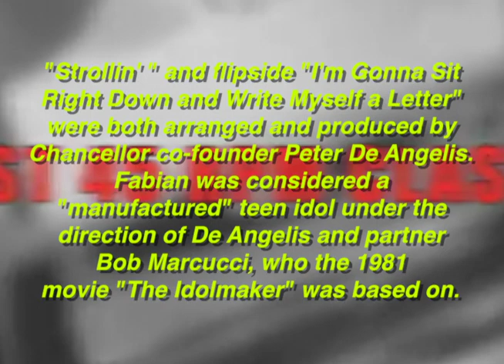STROLLIN IN THE SPRINGTIME Fabian (Doc Pomus-Mort Shuman) HQ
One of the great Fabian flops! Written by Doc Pomus and Mort Shuman, arranged and produced by Chancellor Records co-founder Peter De Angelis. Released Spring 1960 with  flip side "I'm Gonna Sit Right Down and Write Myself a Letter." Neither side charted. Pomus-Shuman wrote other songs for Fabian including "I'm A Man", "Hound Dog Man", which reached the Top 10, and "Turn Me Loose" (#31).